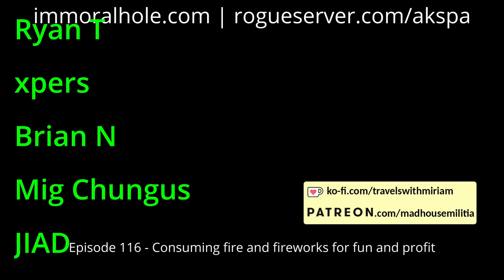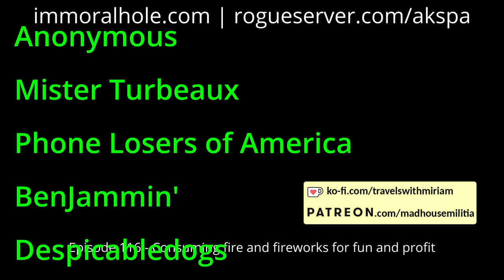Episode 116 - Consuming fire and fireworks for fun and profit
From our 28-29 June 2024 show, we try to get help with our fireworks problems, eat some fireworks, eat some lit matches, make folks concerned and laugh at us. We hear and see strange behavior outside, get gatekeeped from talking to the man, and have many strange conversations with people who should know better.

Features calls by: DTB, WastedMemory, BigBoyFarts666, Chrispy 808, Anonymongous, Milkman, Cat_Astroph3, Dwight the Janitor, Miriam and Akspa.

We also wish to thank our Patrons:

Carlos T
kloosrits
xpers
Brian N
Mig Chungus
JIAD
Ryan T
Travis B
Gold Rust
Gordo
Parkman
Chrispy 808
MST3Claye
FancyPants
Anonymous
Mister Turbeaux
Phone Losers of America
BenJammin'
Despicabledogs
BigBoyFarts666
JESUS pENUS